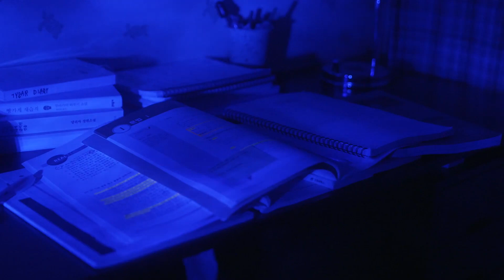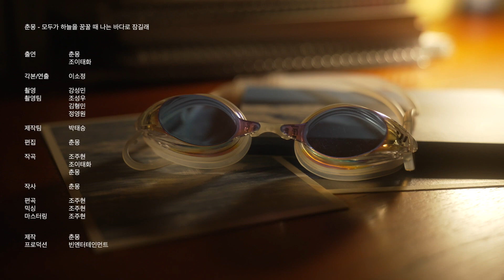🐠 죽고 싶다. 아니, 너무 잘 살고 싶다.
춘몽 - 모두가 하늘을 꿈꿀 때 나는 바다로 잠길래

힘들고, 울고 싶고, 죽고 싶고. 그럴 수 있다고, 그래도 된다고 이야기 해주는 노래.

어푸와 함께 음악을 따라 둥둥

[오늘의 PD | 조랭이 PD🐠]

모든 음악의 수익은 하단에 적힌 라이센스에 따라
원 저작자에게 돌아갑니다.